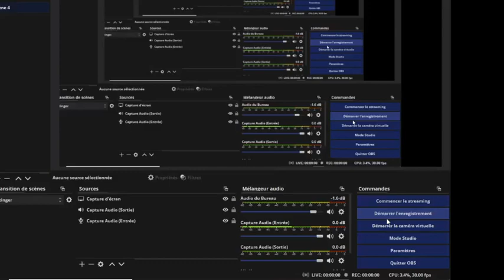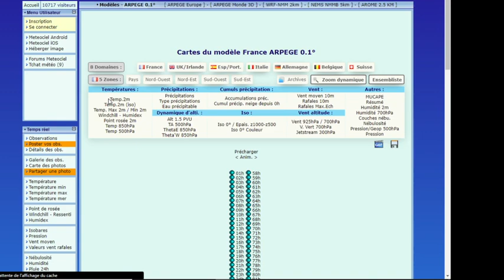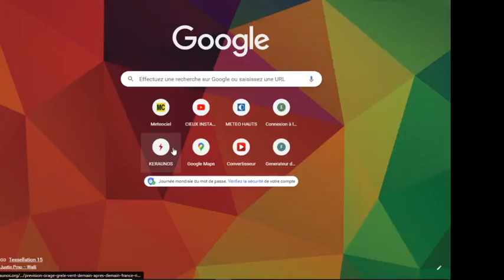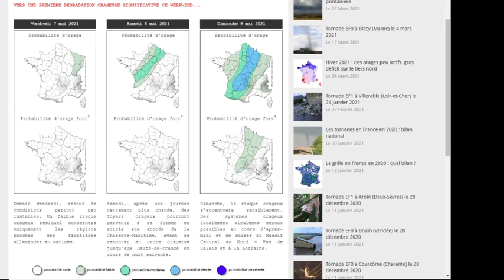POINT METEO : FORTES CHALEURS ET ORAGES FORTS !!!⚡🌡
et retrouver également des vidéo collaborative avec KILIAN STORM😉a bientôt!!!⚡⚡